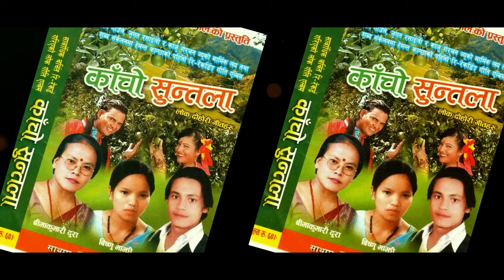भाग १ - हेमन्त कान्छा रसाईली एकल साझ यु के सारङ्गी सङ्ग Hemanta Kanchha Rasaily Ekal Sajh UK Part 1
Hemanta Kanchha Rasaily Presents:-
हेमन्त कान्छा रसाईली एकल साझ यु के सारङ्गी सङ्ग Hemanta Kanchha Rasaily Ekal Sajh U K

यहाहरु सम्पूर्णमा नमस्कार म गायक तथा सारङ्गी बादक हेमन्त कान्छा रसाईली मेरो वैदेशिक साङ्गीतिक यात्राको क्रममा बेलायत (यु के) मा आफ्नो बिशेष एकलसाझ गर्ने मौका मिल्यो यसको लागि म मन ट्राभल र म्याग्दी मालिका गाउपालिका चार प्रती मनै देखि आभारी छु जुन कार्यक्रम गर्ने अबसर जुराईदिनु भयो आगामी दिनहरुमा यहाहरुको यस्तै मायाको अपेक्षा गर्दै  ज-जस्ले मलाई यस कार्यक्रम सफल बनाउनुका लागि आर्थिक ,भौतिक सामाजिक तबरले साथ सहयोग गर्नु भयो यहाहरु सबै प्रती कृतज्ञ छु ।

🎶 Audio Credits:-

♪ Hemanta Kanchha Rasaily Ekal Sajh U K Part 1

Female Voice
Gita Paija / Bimala shreesh

Musicean

Dinesh Gurung
Min Gurung
Resham Pache
Dipaon Bk
Tulsi Rana
Nir Ale

Audio Recording
Bilan Thapa

🎬️ Camera Persons:- BHIM PURJA UK CHITRA PUN UK
VIDEO EDIT : MOHAN SUNUWAR

🎬️ Post Production:-